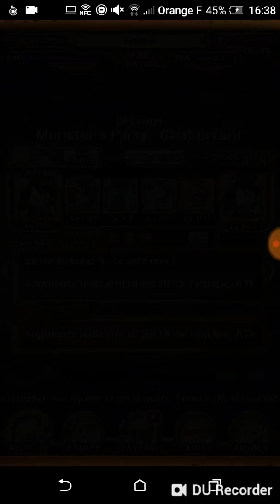Sa défense n'aura servi à rien ...